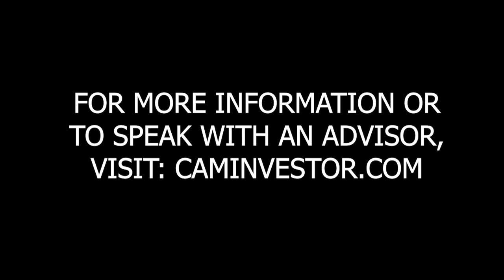Mike Olsen explains when to review insurance policies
In this short clip, Marc asks Mike Olson, when is the best time to review insurance policies.
CAM’s YouTube channel is for ongoing discussions about financial planning, investing, wealth management, the economy, and the capital markets. Our Team will continue to add additional content and videos for the foreseeable future.